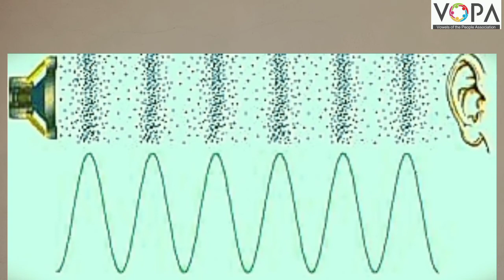6th | Science | Chap 13 | Sound | V3 | V-School